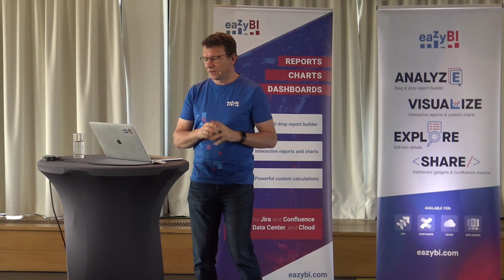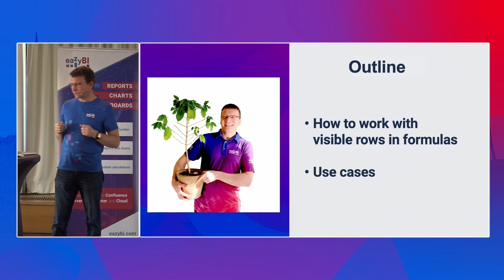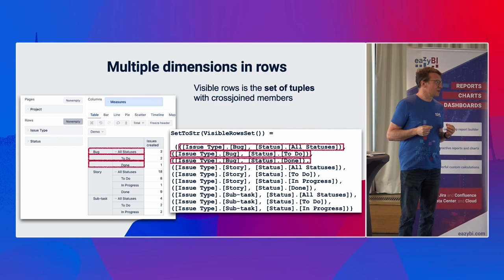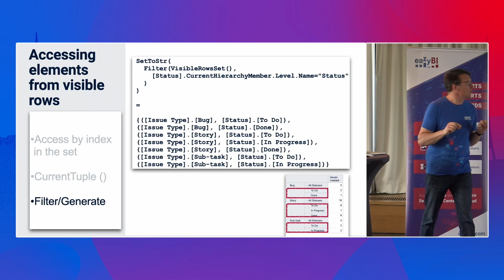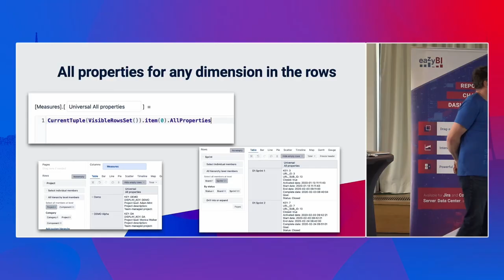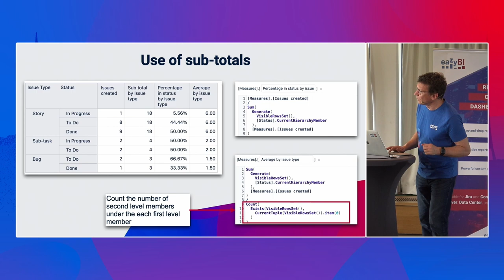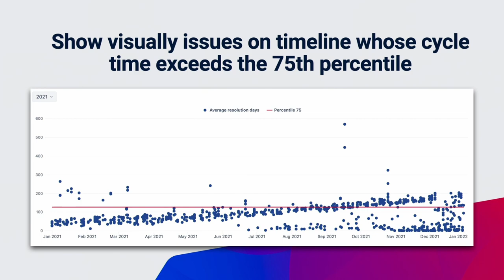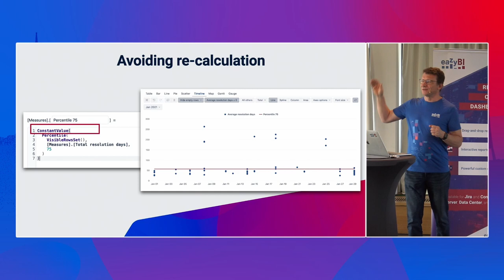12. Jānis Plūme - Flexible Custom Formulas: How to Use VisibleRows and VisibleColumns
Let’s continue mastering your calculation toolbox! eazyBI has introduced new functions to cover additional use cases when designing your custom formulas. Let us have a closer look on how VisibleRows and VisibleColumns functions work and what new horizon those functions unleash. Discover how to take your custom formulas to the next level and optimize your reporting with eazyBI.